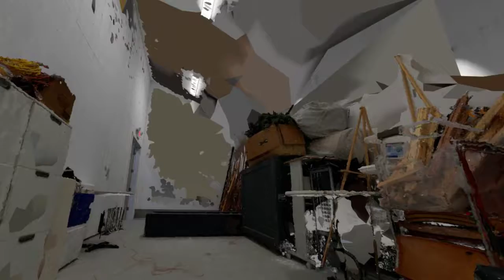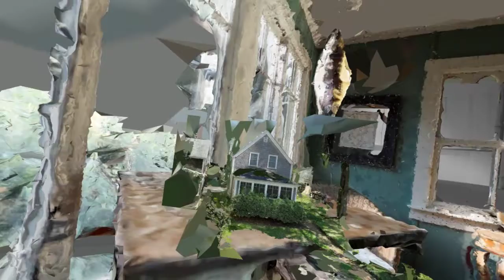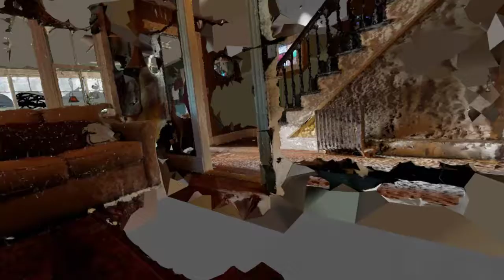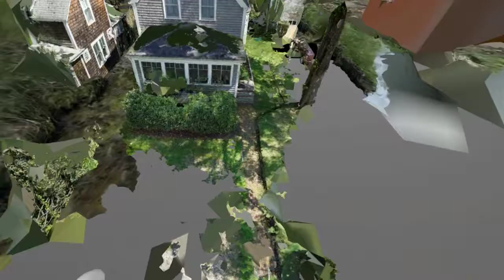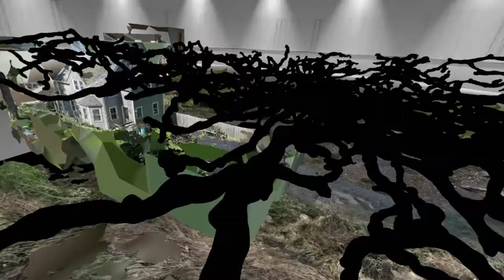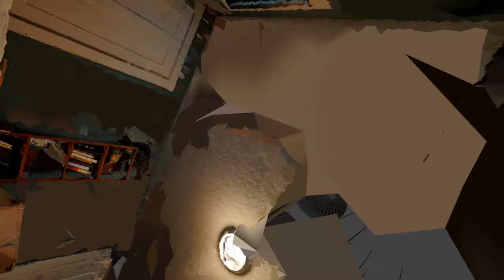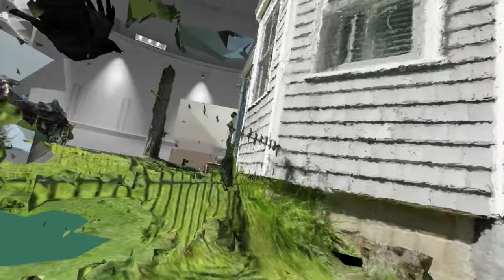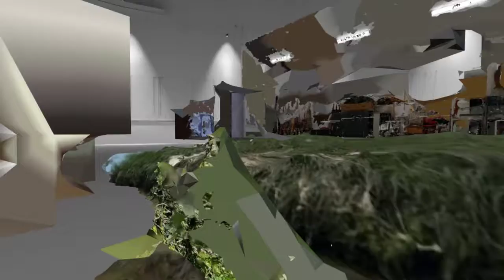37 Clinton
Preview of a photogrammetry scan which will be shown in vr at the the Jamestown Art Center members show opening on Nov 2 2017. The piece is a scan of my childhood home, and will be accompanied by a small 3d printed model, which will remain in the gallery for the remainder of the show after opening night.

Music is Alice Coltrane - Journey in Satchidananda (1971)